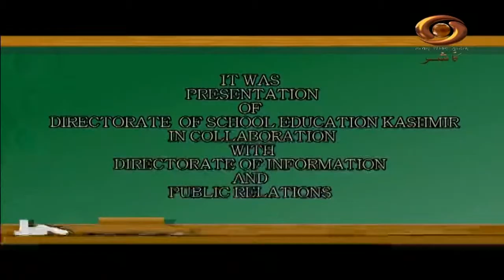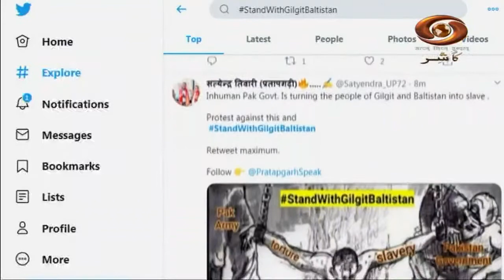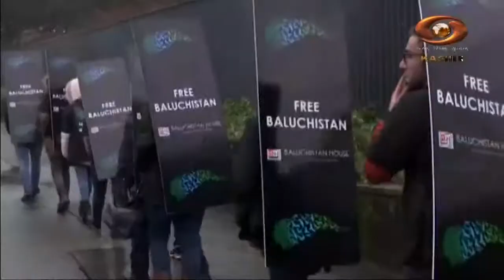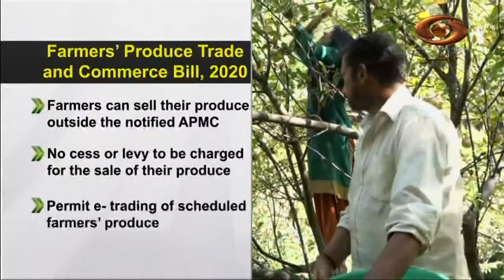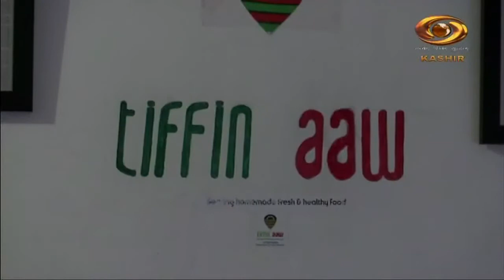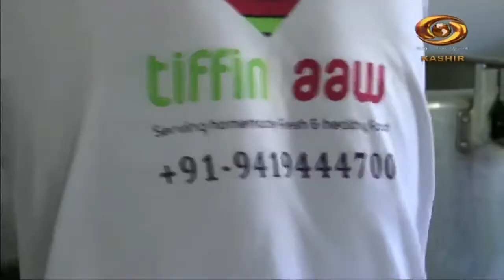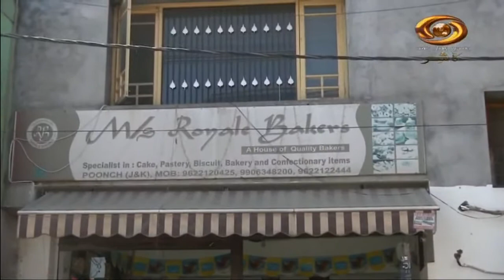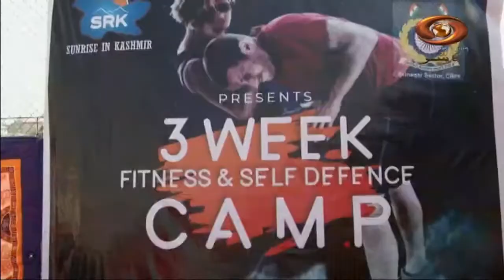Kashmir Now: Watch latest regional news on 'Current Affairs Programme' | 06/10/2020